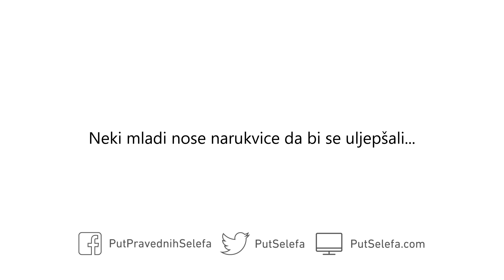Dječaci i muškarci ne smiju nositi narukvice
Pitanje: Neki mladi nose narukvice da bi se uljepšali…

Odgovor: To nije dozvoljeno. Nije dozvoljeno dječacima i muškarcima da nose narukvice. To je oponašanje žena.